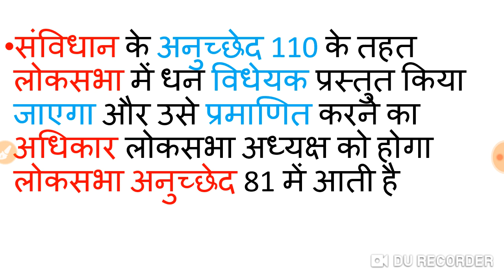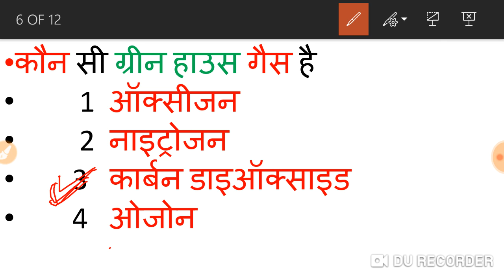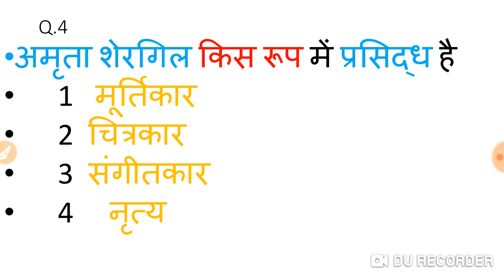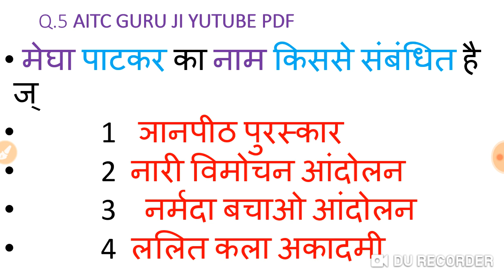Railway, upsssc gk set 21/ lower pcs gk, mandi parisad gk , railway ntpc gk, railway group d gk, gs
Join telegram chennel and more pdf
YouTubek channel AITC GURU JI